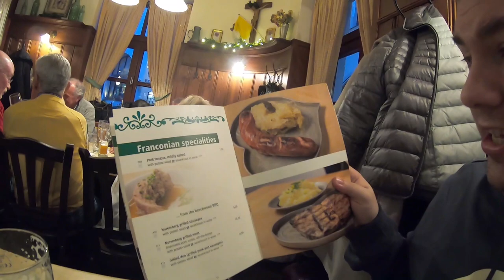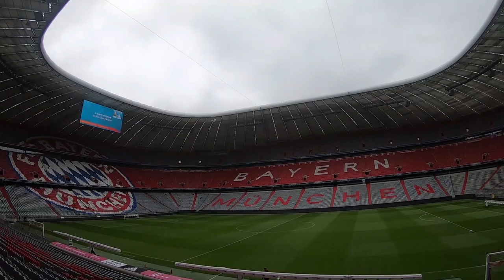MUNICH (Bayern Munich, Hofbräuhaus & BRATWURST!!!) | Eurotrip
Munich is our 4th location in our Eurotrip Series. Join us as we see the amazing sights of Munich and try delicious German Food.

Bratwurstherzl: Dreifaltigkeitspl. 1, 80331 München, Germany
Hofbräuhaus: Platzl 9, 80331 München, Germany
Hotel Atlas: Landwehrstraße 65, 80336 München, Germany

Munich Germany Video Recorded On:
GO PRO HERO 7 BLACK

LAPORTA ADVENTURES KIT:
Manfrotto Compact Action Tripod
Saramonic XM1 3.5mm TRS Microphone
Go Pro Microphone Adapter
ULANZI V3 Aluminium Alloy Vlogging Case
Neewer 2 Pieces Bi-color 660 LED Video Light